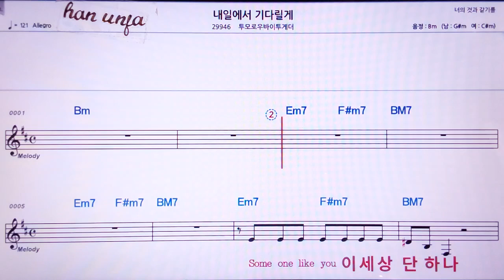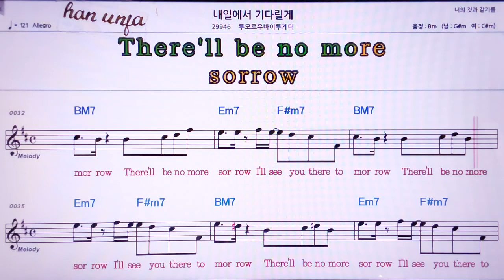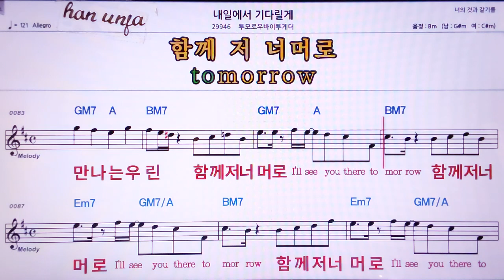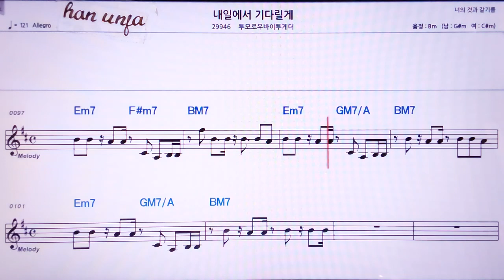💖내일에서 기다릴게/투모로우바이투게더 👍MR,노래방, 악보, 코드,Karaoke With Sheet Music